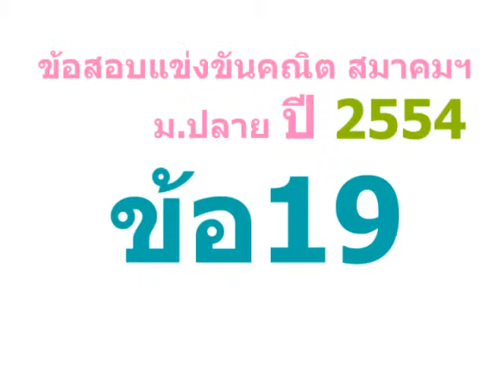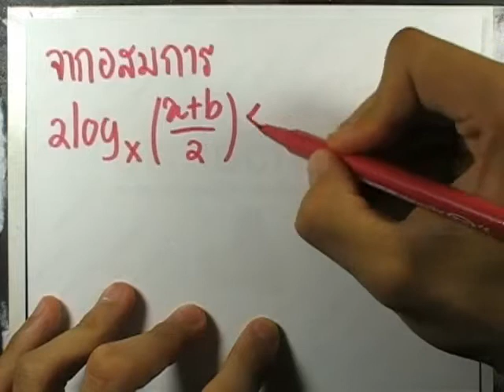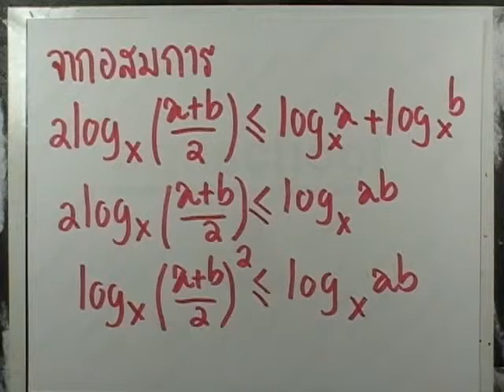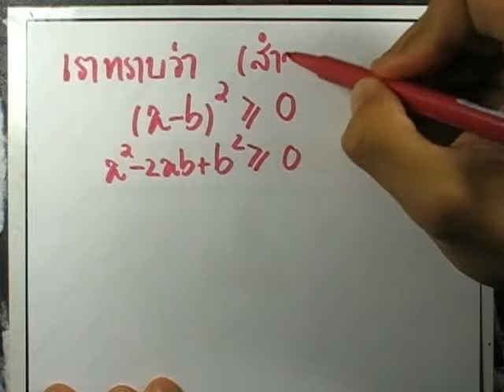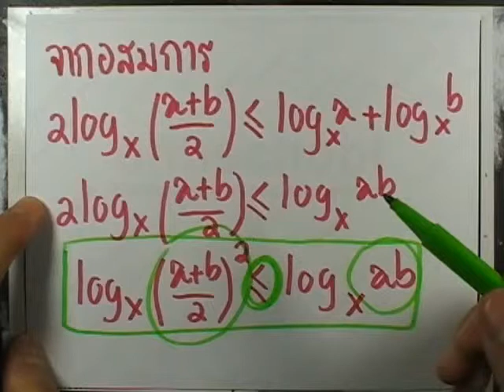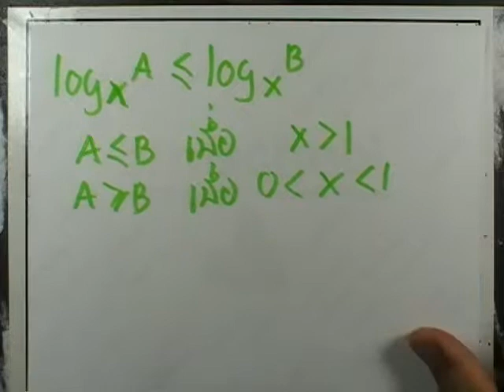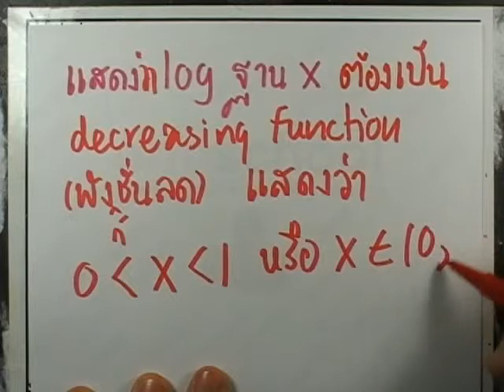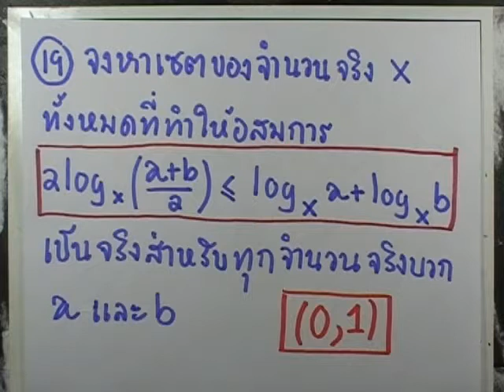ข้อสอบคณิต สมาคมฯ ม.ปลาย ปี2554 ข้อ19